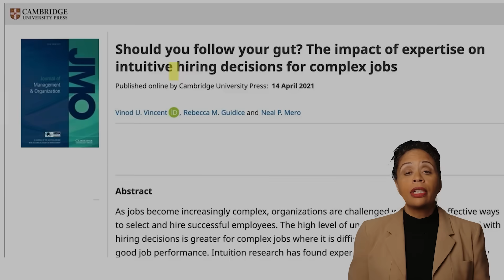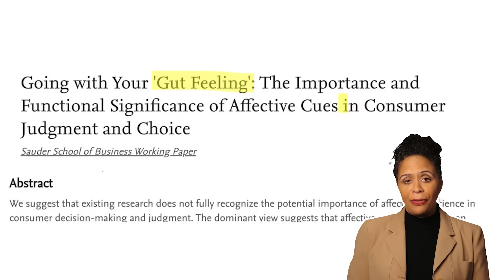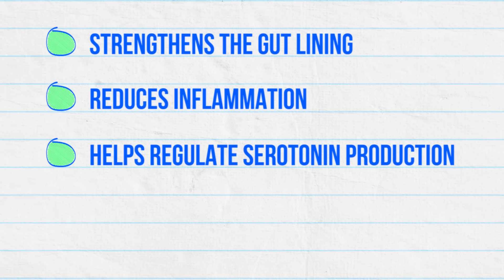How Your Gut Bacteria Control Your Decisions (It's Not What You Think)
References
The Microbiota–Gut–Brain Axis in Decision-Making: A Systematic Review" in Neuroscience & Biobehavioral Reviews (2023) - this would give you a comprehensive overview of verified studies.

Rahimi, A., Qaisar, S.A., Janeh, T. et al. Clinical trial of the effects of postbiotic supplementation on inflammation, oxidative stress, and clinical outcomes in patients with CVA. Sci Rep 14, 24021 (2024).

Scott, Emma et al. “Postbiotics and Their Health Modulatory Biomolecules.” Biomolecules vol. 12,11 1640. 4 Nov. 2022, doi:10.3390/biom12111640

Falkenstein, Marie et al. “Impact of the gut microbiome composition on social decision-making.” PNAS nexus vol. 3,5 page 166. 14 May. 2024, doi:10.1093/pnasnexus/pgae166

Prajapati N, Patel J, Singh S, Yadav VK, Joshi C, Patani A, Prajapati D, Sahoo DK, Patel A. Postbiotic production: harnessing the power of microbial metabolites for health applications. Front Microbiol. 2023 Dec 19;14:1306192. doi: 10.3389/fmicb.2023.1306192. PMID: 38169918; PMCID: PMC10758465.

Kumar, A., Green, K. M., & Rawat, M. (2024). A Comprehensive Overview of Postbiotics with a Special Focus on Discovery Techniques and Clinical Applications. Foods, 13(18), 2937.